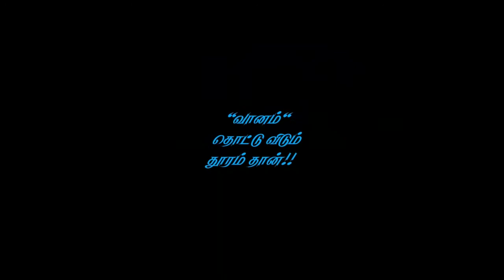Krishnakumari Venugopalan | Director at Swan power brain academy | Women | Single mother